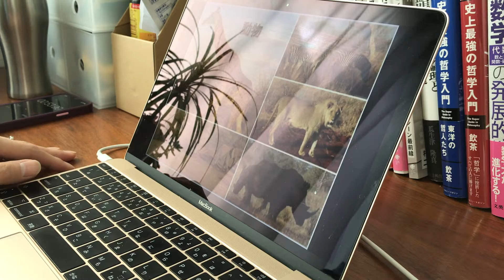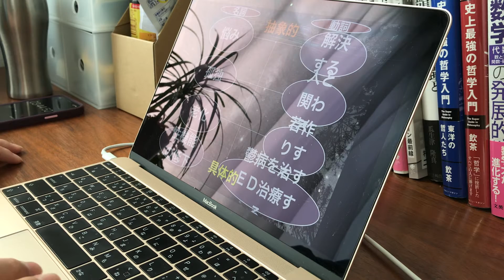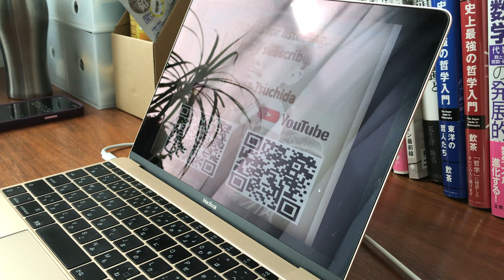【学会発表のリハーサル】コーチングから着想した言語学的アプローチによる悩みの解決方法或いは解決しない方法の一考察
Artist Takuma Tsuchida 土田拓磨 a.k.a お洒落変態紳士
—main account: TAKUMA TSUCHIDA aka 洒落変態Artist

—Japanese essay blog account: 未だ熟さず aka お洒落変態ブログ

▶︎Japanese essay blog エッセイブログ 未だ熟さず aka お洒落変態ブログ